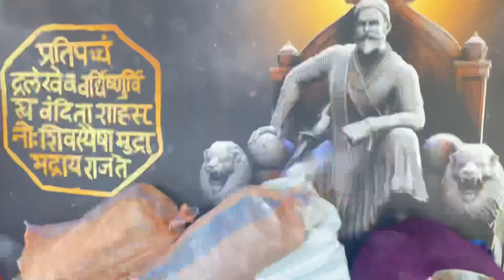Vardhapan sohla 2022🌺 | 37th year | sai baba palkhi bhandara❤️🙏🏻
Shivaji nagar manpada